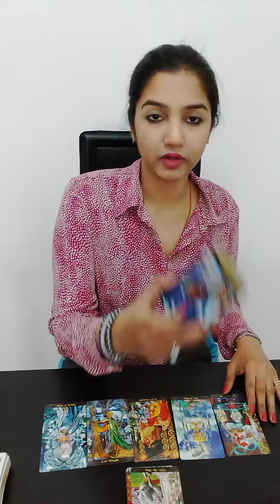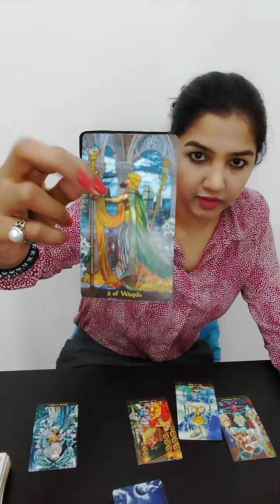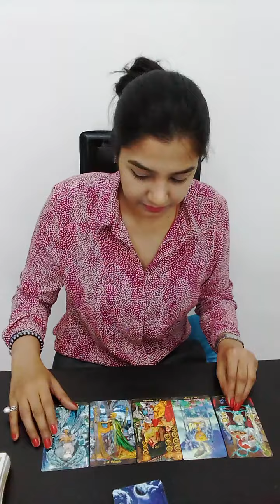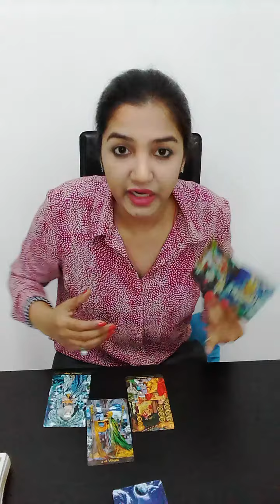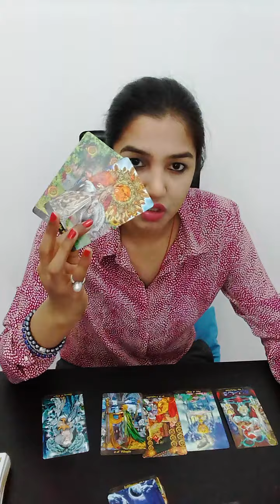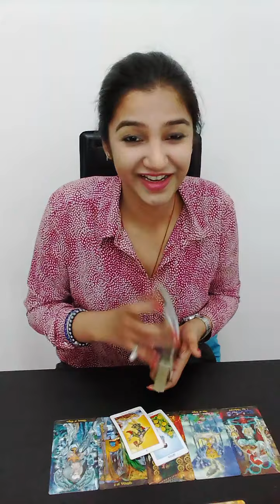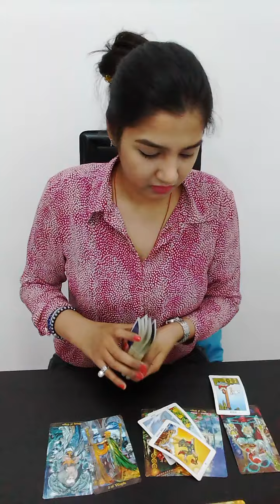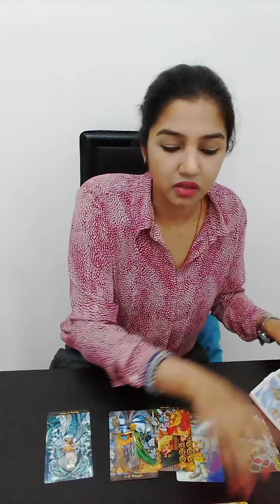CAPRICORN || Losing out on a divine connection - Imbalance in the equation!